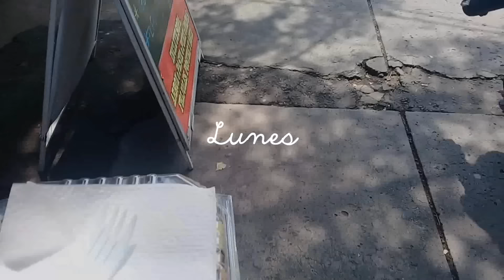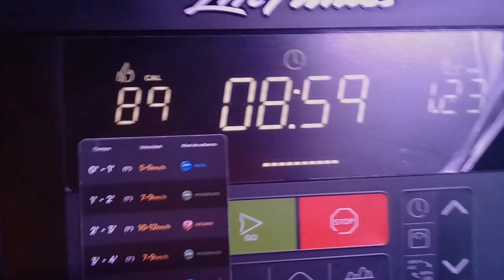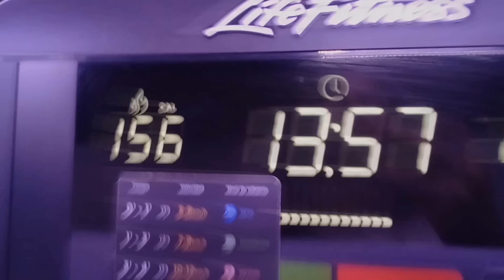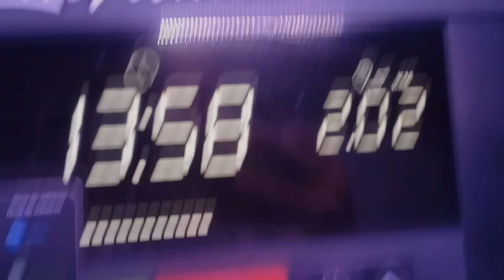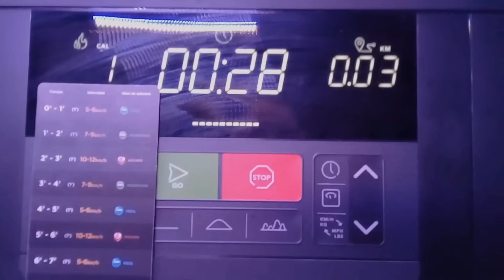UNA SEMANA CONMIGO en la UNAM y haciendo teatro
Esta semana estuvo super pesada pues me la pasé de ensayos acá, ensayos allá y mil cosas más. ME ENCANTA. Es en estos momentos cuando me doy cuenta de que amo con locura el teatro y que no me importa desvelarme por eso.